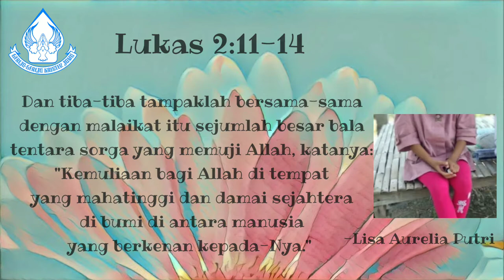"SATU HATI 24" - Sapaan Tuhan Tiap Pagi - Desember 2020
Renungan: Ibu Oddyaniningsih
Pembaca ayat: An. Lisa
Editor Video: Sdr. Darrel
Sumber: "Sabda Winedhar".
Penerbit: Bapelsin XXVII Bidang PWG Sinode GKJ
JL. Dr. Sumardi no 8 & 10  Salatiga.